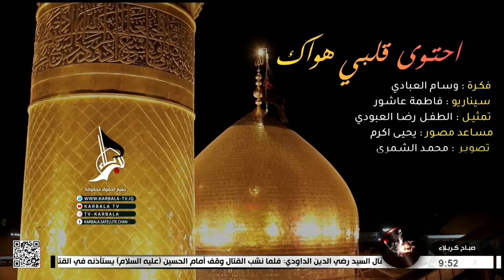صباح كربلاء - حديثنا - حظور المرأة المجالس الحسينية وماذا تنال من هذه المجالس المباركة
29 المحرم 1444 هـ